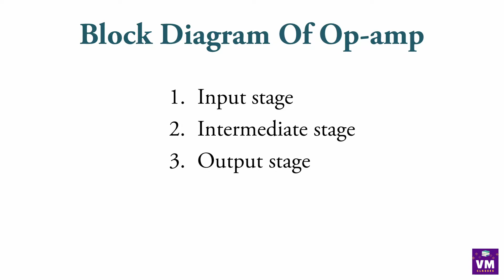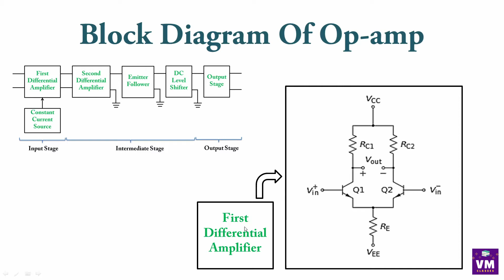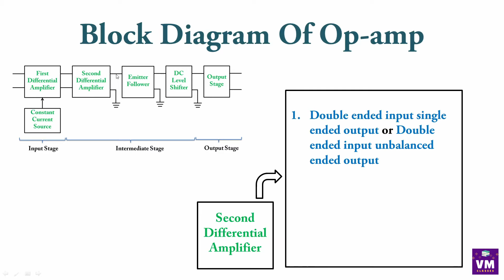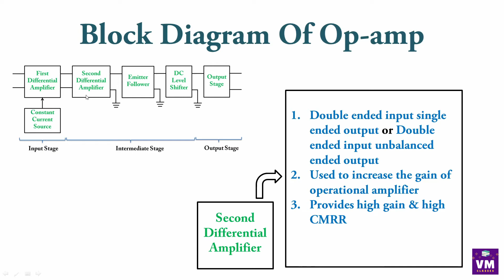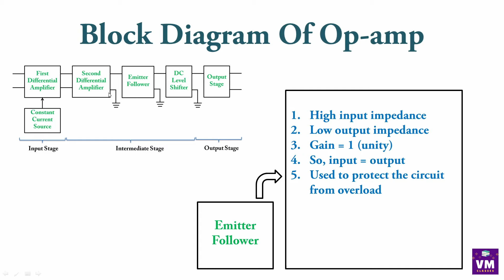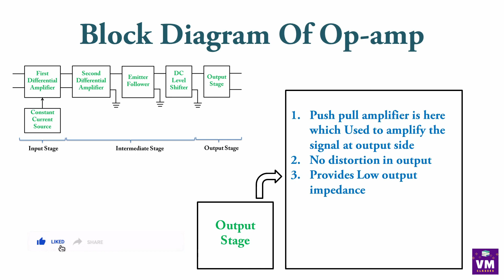Block Diagram of Op-Amp |Ch.4 Operational Amplifiers in Hindi | Applied Electronics |12th Std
Chapter 4: Operational Amplifiers in Hindi
Explanation in Hindi
12th Class Vocational Electronics in Hindi